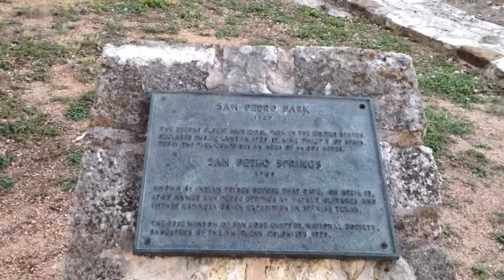San Pedro Springs - San Antonio